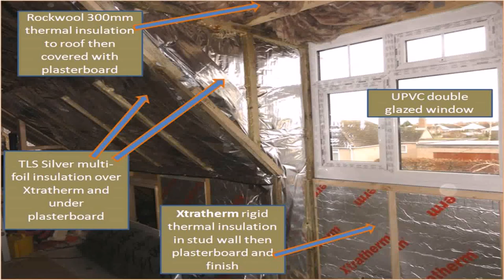Examples Of Loft Conversions In Bungalows (see description)